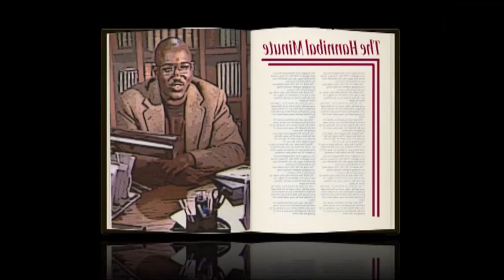Reese Witherspoon Interview | The Eric Andre Show